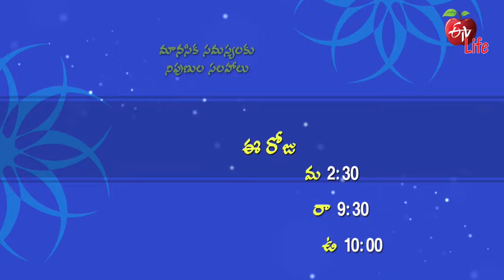Antharangam | అంతరంగం | Promo | 2.30 PM | 19th April 2022 | ETV Life